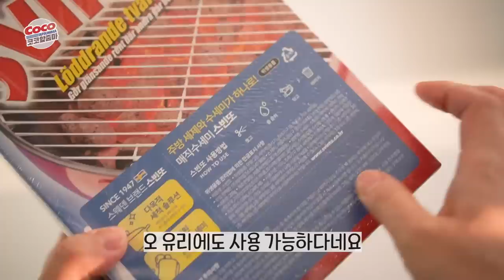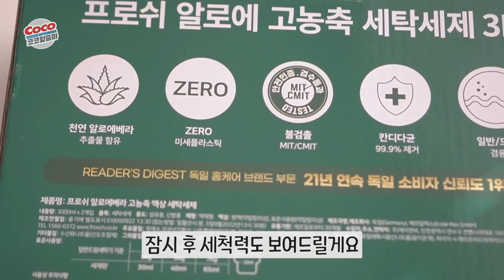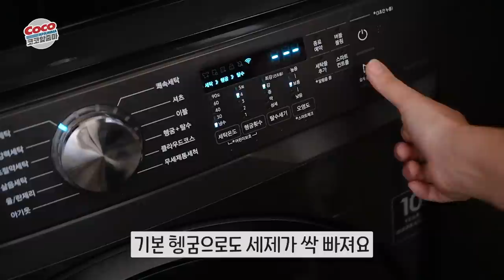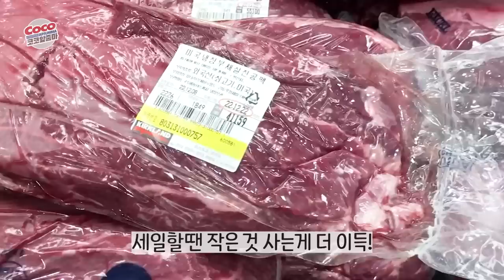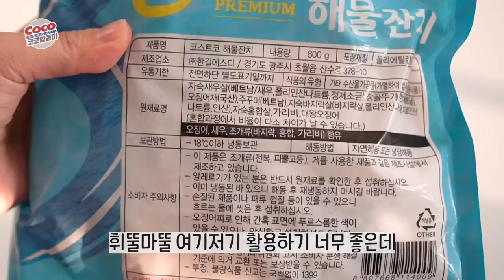코스트코에서 꼭 사야할것? 굳이 안사도 될 것? 제품리뷰/집밥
✔️코스트코 할인 일정👉🏻 22.12.12~18 (7일간)